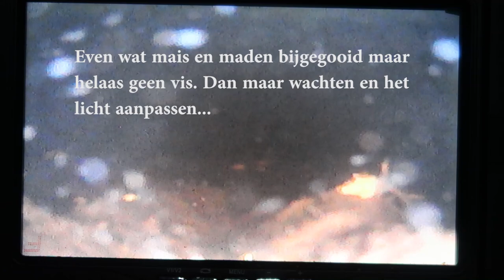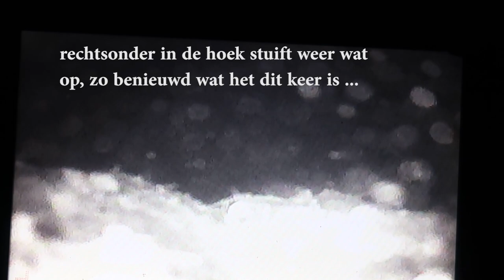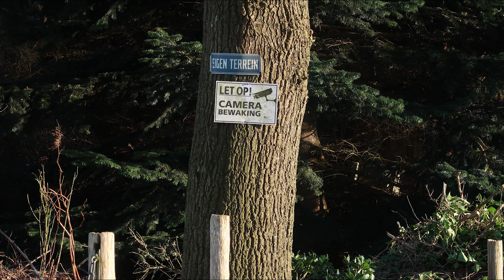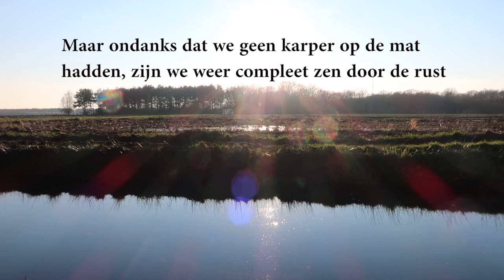Karper roadtrip week 9 Plas Oranje in het dorp Oranje.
Lieve kijkers!

Hierbij weer een nieuwe video van onze roadtrip.
Keihard geblankt, Dat gebeurt ook, vooral met deze temperaturen:-)
Wel een hele fijne week gehad bij plas oranje.
Vergeet Harry de Voorn niet.
Uiteraard een bedankje naar de lieve beheerders van dit domein.

Geniet ervan toppers